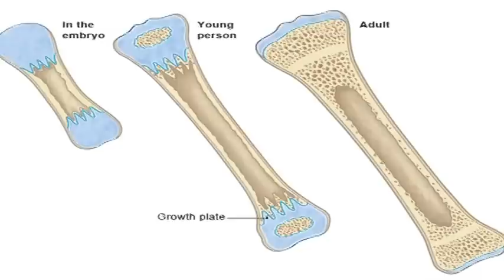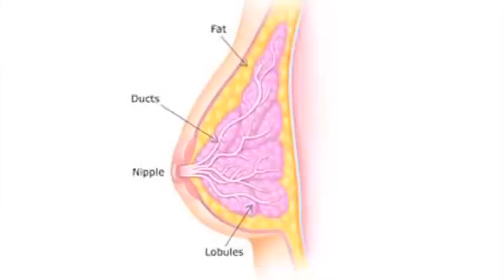Human Growth Facts : When Do Breasts Stop Growing?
Breasts will typically stop growing by 18 or 19 years of age, but hormones and diet may cause breasts to grow more than normal. Avoid excess calories that may cause breasts to grow in fat tissue with advice from an ophthalmologist in this free video on breasts.